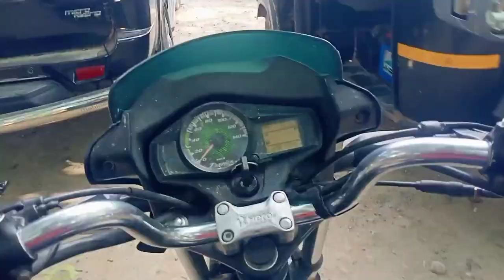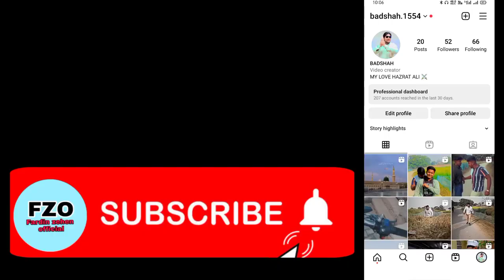बेल्थरा रोड बलिया belthra road Ballia vlog banspar bahorwa belthra road Ballia Uttar Pradesh India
belthra road Ballia Uttar Pradesh India belthra road belthra road belthra road belthra road